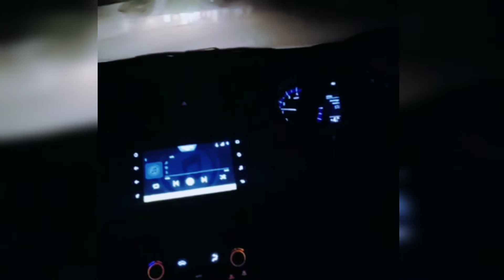Car Driving Status Night || Car Drive Status For WhatsApp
🙏🙏Hello Friends🙏🙏

● Thanks.
Anish Bhardwaj